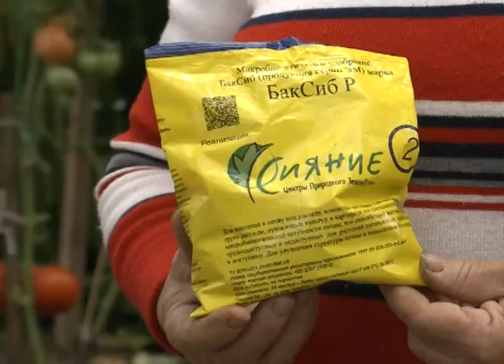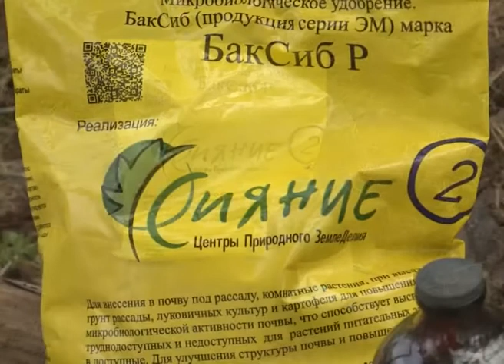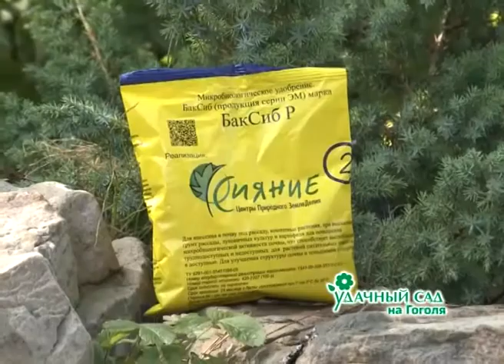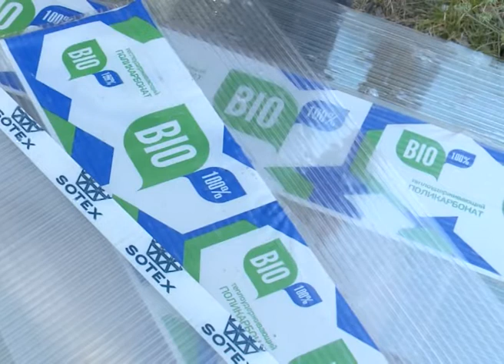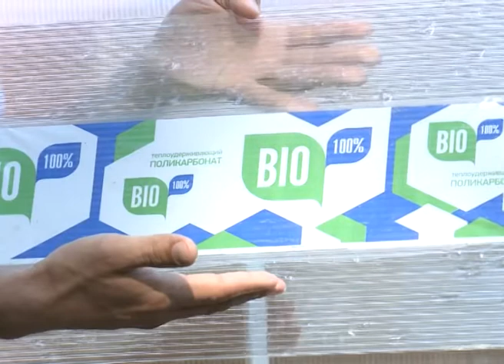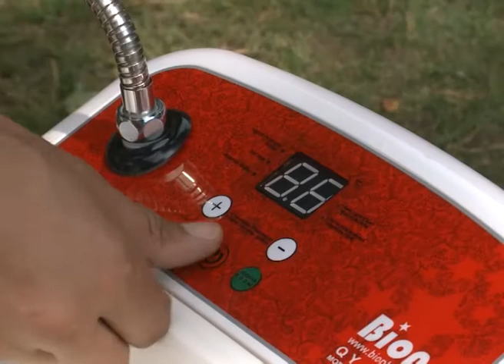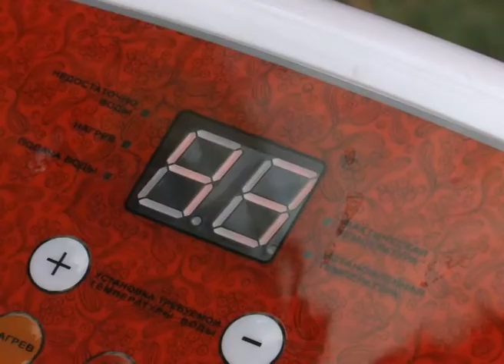Дачный сезон 12 09 2015 28мин 51сек